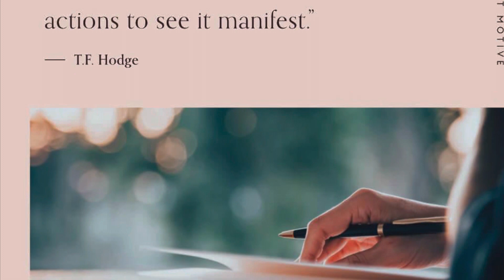Day 18 | Keep Pushing | Daily Vlog 2023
Another day wake  up and  keep pushing to a achieve your goals and dreams.

Short term goal: 100000 subscribers by June and start a business, charity and etc. be monetized on all platforms.

Longtime goal: To retired my parents
And spent time with my family